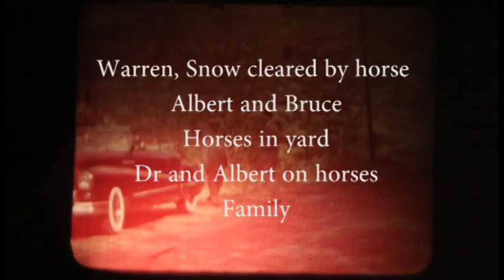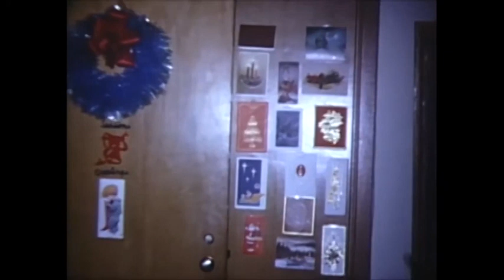Marlatt Family 1947 to 1960s